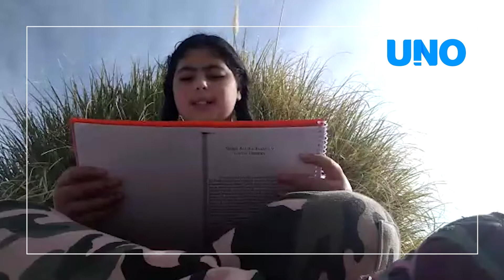Así se vive la cuarentena en los campos de Malargüe